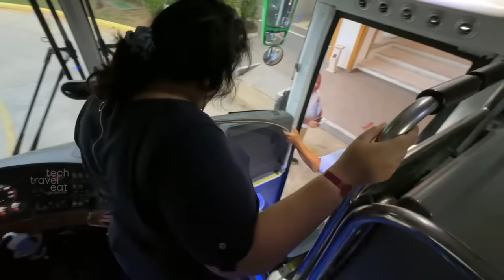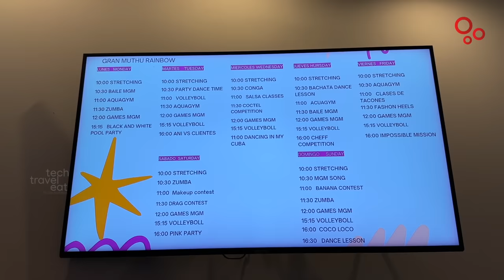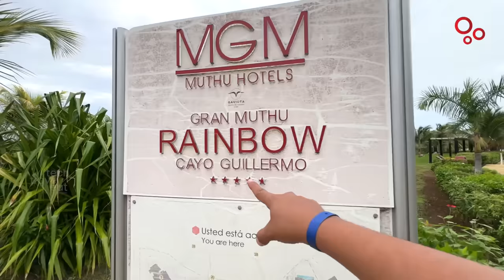Beach Party, Catamaran, LGBTQ Resort in Cuba | ഇതൊക്കെ കേരളത്തിൽ നടക്കുമോ? Can we see this in India?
00:00 Intro
00:35 LGBTQ Dance
02:34 My Room
06:53 Gym
09:50 Night Party
14:22 Swimming Pool
15:52 Breakfast
17:03 Exploring beach resort
23:47 Catamaran
32:21 Beach Party
36:12 Conclusion